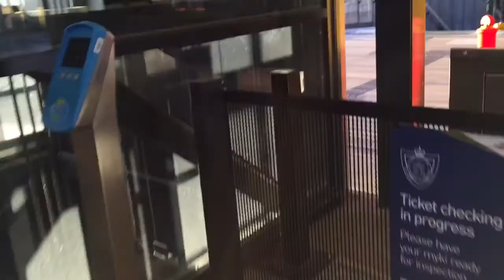A look around Sunshine Train Station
Thanks for taking a moment to watch this video, I really appreciate it and please let me know if there's any improvements I can make or if there's anything Train, tram or bus related you want to see. I'll see if I can make it happen. I hope your day is filled with Awesomeness, Kylie aka Boomerangmadi

@boomerangmadi on Twitter